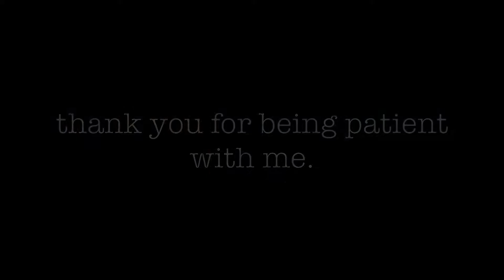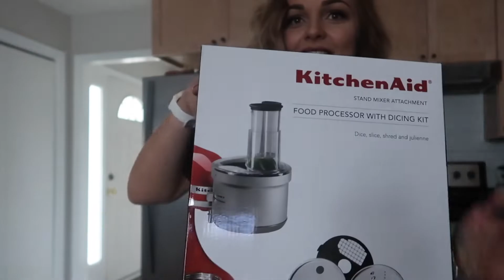We Got A KitchenAid! 😍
My lighting setup for filming!
My tripod!

Get cash back on daily purchases on groceries and more with Ibotta!

All thoughts and opinions are my own, and all items mentioned in the video were purchased with my own money!